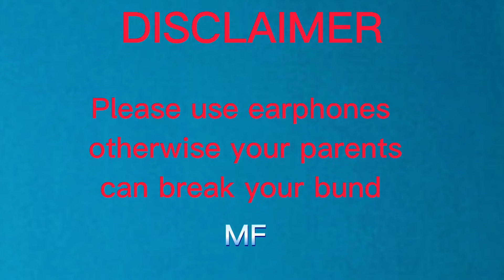Unkonwn caller part 2 | Snow valley editz